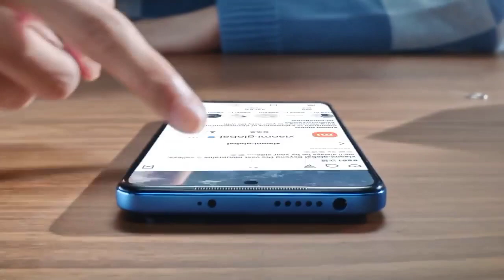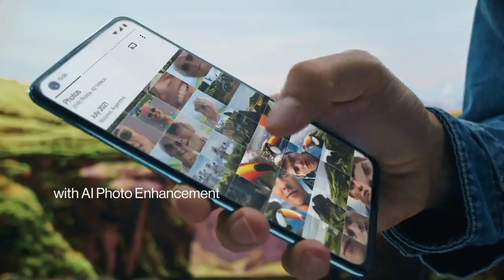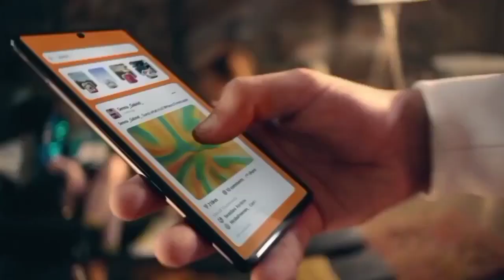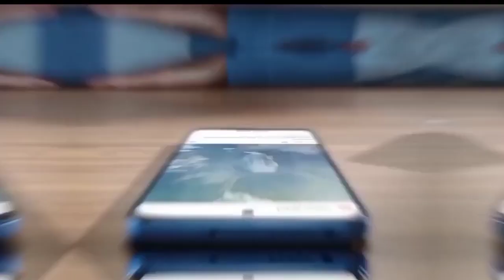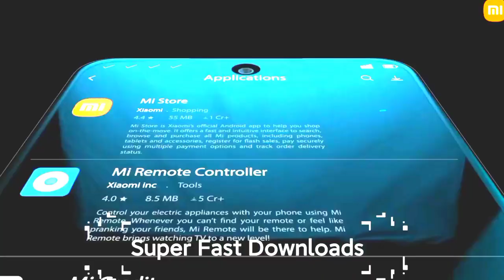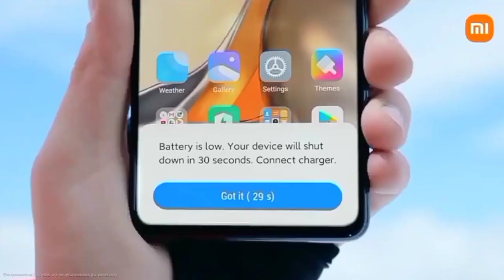Top 5 Best Redmi Smartphone Under 15,000 in 2022 🔥 Best Gaming and Camera phone under 15k in India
Hello dosto , aaj ki is video me ham baat karne wale hai top 5 best Xiaomi Smartphones ke baare me jinko aap ₹15,000 ki price range me purchase kar sakte hai , Mujhe umeed hai ki yeh video aapko pasand aayega.

Best Xiaomi Smartphones Under ( ₹15,000 )

◆ Redmi Note 11 4G

◆ Redmi Note 10s 4G

◆ Redmi Note 11s 4G

◆ Redmi Note 10T 5G

◆ Redmi Note 11T 5G

● Best and cheap tripod ( Under 400 )

● Best high quality tripod

● Best and cheap Mic (Under 800 )

● Best high quality mic

● Best and cheap Ring light

● Best high quality ring light

My Gears -

◆ My Smartphone

◆ My Mic

◆ My Tripod

◆ My Laptop

◆ My DSLR Camera

About us : Tech Hence is a YouTube Channel, where you will find latest videos related to Technology in Hindi.